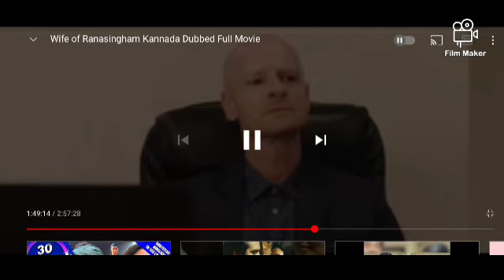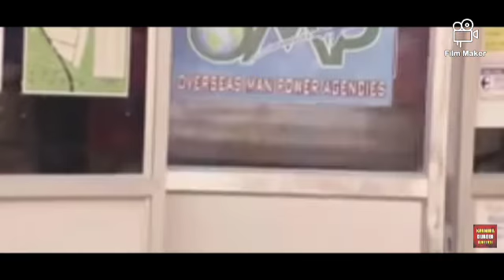short video from my role which I played on Ranasingam telegu movie